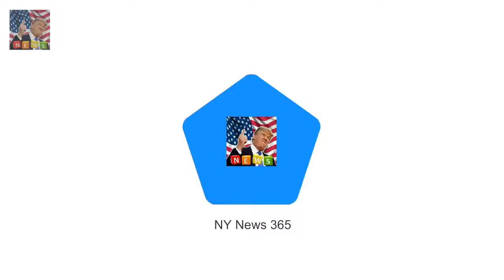Federal Labor MP Linda Burney Labor MP wants Queens Birthday holiday replaced with indigenous day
Federal Labor MP Linda Burney wants to replace the Queens Birthday holiday She suggested a new public holiday be created recognising indigenous people Ms Burney compared the proposal to the USAs Martin Luther King Jr Day An Aboriginal Labor MP has called for the Queens Birthday to be replaced with a public holiday recognising indigenous Australians

Geri Horner snaps at Susanna Reid in VERY awkward GMB chat  Appearing on the morning programme to: